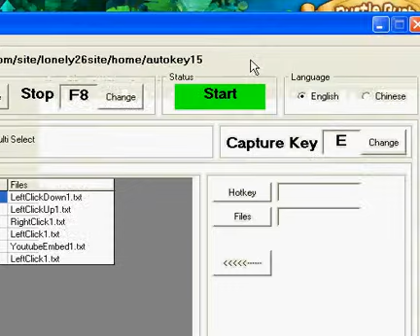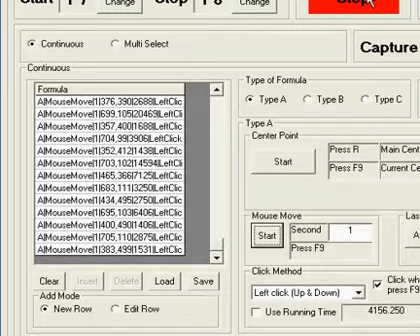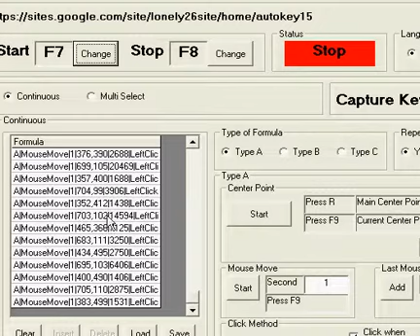Autokey15 With Tamer Saga II Set Key